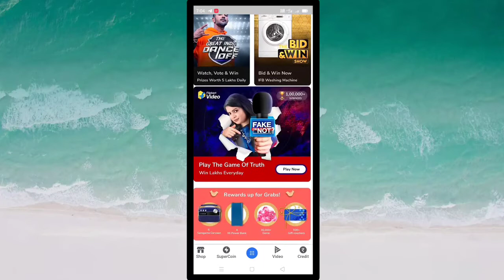Flipkart video present fake or not fake Quiz answer today 30 August 2020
Daily fake or notfake Quiz answer today